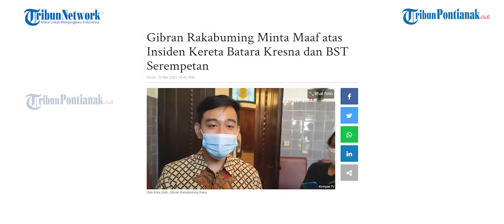Gibran Pecat Sopir Bus BST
Setelah memecat seorang lurah, Wali Kota Solo Gibran Rakabuming Raka kini memecat sopir bus Batik Solo Trans (BST).